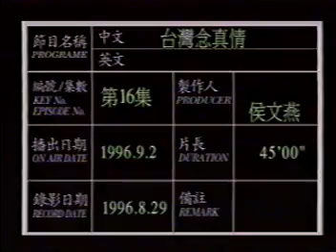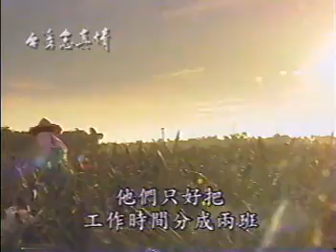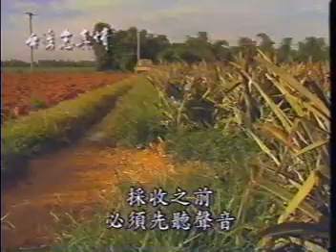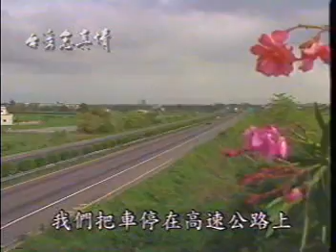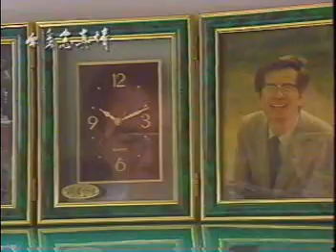台灣念真情_ep016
1996/9/2 臺北市立棒球場 三興村 嘉義縣 陳振盛 南投縣 劉克襄 作家